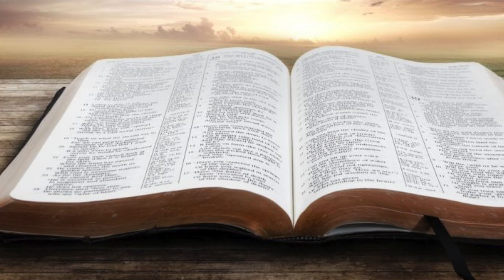Devocional 1153 Miércoles La pregunta clave ¿Qué es la verdad?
Devocional del pastor Walter Hofkamp Tosini, de lunes a viernes, basado en una guía de lectura bíblica para todo el año 2024. Si quieres recibir la guía de lectura en PDF escribe a o envía un WhatsApp al y te la enviaremos en forma gratuita.

Si quieres ver el culto y el mensaje del domingo 10 de noviembre de Daniel Hofkamp Zinna "Jesús, Apacible y humilde", sobre Mateo 11 en YouTube, este es el enlace